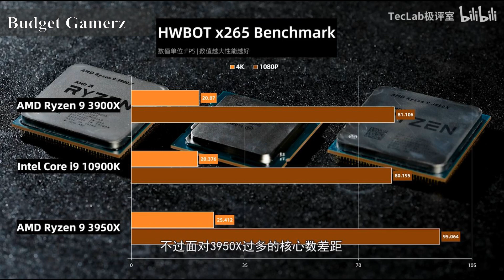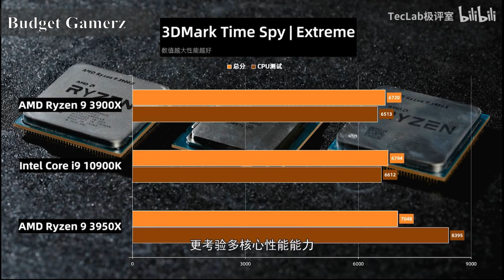10900K vs 3900x vs 3950x | Under 2 minutes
This video shows leaked benchmarks of the soon to come Intel 10900K.